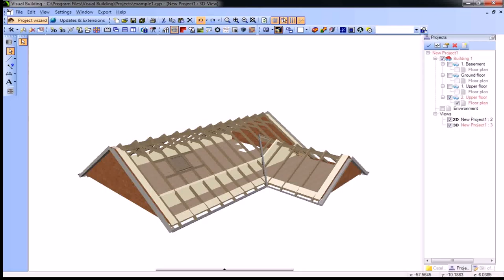Buy Car NY 5% DP